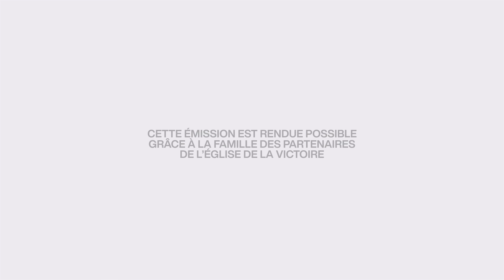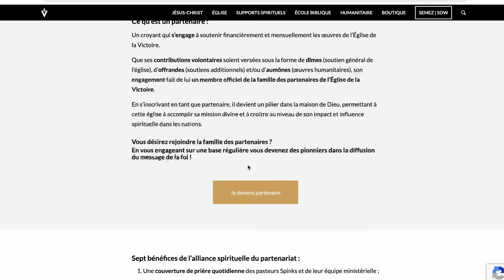Cinq étapes qui mènent à la GUÉRISON du rejet | Pst. Joël Spinks | Parole de foi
PAROLE DE FOI | Cinq étapes qui mènent à la guérison du rejet | Pst. Joël Spinks
SÉRIE : GUÉRIR DU REJET 1

VOTRE IDENTITÉ EN JÉSUS-CHRIST !